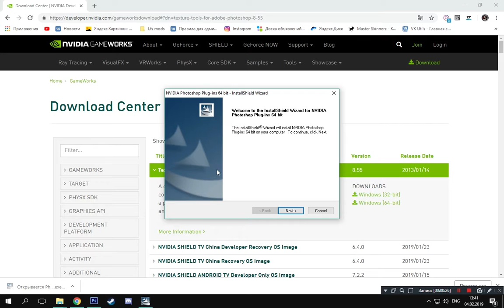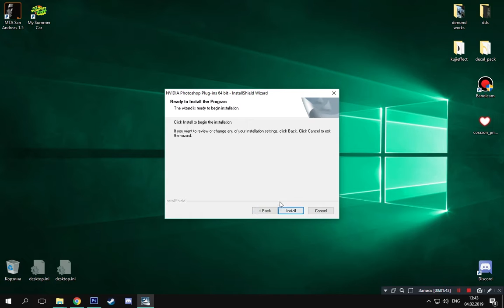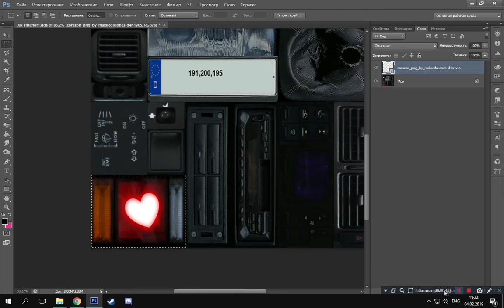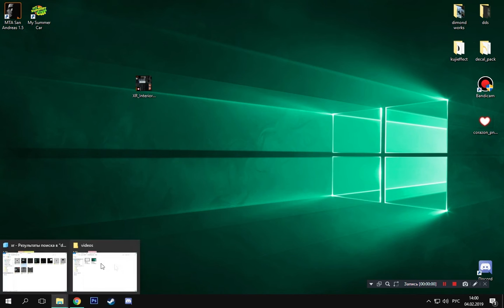Редактирование текстур DDS / LFS textures edit tutorial!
Music 1st - DAMN I NEED ANOTHA BUMP (PROD. RYAN C)
MC HOLOCAUST
Music 2nd - STILL SMOKIN PT2
ROLAND JONES